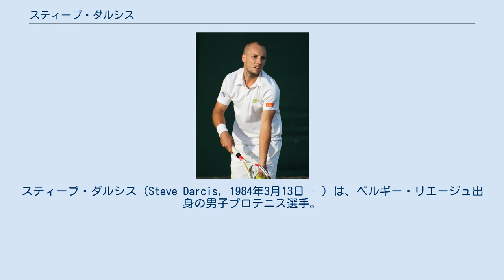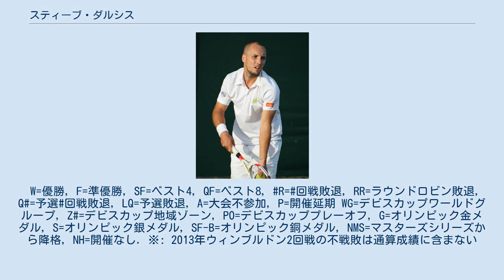スティーブ・ダルシス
スティーブ・ダルシス（Steve Darcis, 1984年3月13日 - ）は、ベルギー・リエージュ出身の男子プロテニス選手。
日本語表記では「スティーブ・ダルシー」等もみられる。
 テニスコーチである父の手ほどきで5歳からテニスを始め、2003年にプロに転向。
2005年からデビスカップベルギー代表となった。
 2007年7月のオランダ・オープンでは予選から勝ち上がり準決勝で当時13位のミハイル・ユージニーを4-6, 6-0, 7-5で破り決勝に進出した。
決勝ではウェルナー・エシャウアーを6-1, 7-6(1)で破りツアー初優勝を果たした。
この優勝により世界ランキングを297位から146位に上げた。
2007年全米オープンで予選を勝ち上がり4大大会に初出場した。
1回戦で第10シードのトミー・ハースに7-6(5), 5-7, 3-6, 4-6で敗れている。
2007年の最終ランキングを86位としトップ100入りを果たした。
 2008年2月の全米国際インドアテニス選手権で2度目のツアー決勝に進出した。
ロビン・セーデリングに6-3, 7-6(1)で勝利し2勝目を挙げた。
全仏オープンではオリビエ・ロクスと組んだダブルスでベスト8に進出している。
7月のオランダ・オープンでは2年連続で決勝に進出した。
決勝ではアルベルト・モンタニェスに 6–1, 5–7, 3–6 で敗れ連覇を逃した。
8月の北京五輪でオリンピックに初出場し、1回戦でアテネ五輪金メダリストであるチリのニコラス・マスーに4-6, 5-7で敗れた。
 2011年全仏オープンでは1回戦で第22シードのミカエル・ロドラを6-7(5), 6-3, 6-3, 6-3、2回戦でフィリップ・ペッシュナーを7-5, 6-4, 6-4で破り初めて4大大会の3回戦に進出した。
3回戦で第9シードのガエル・モンフィスに3-6, 4-6, 5-7で敗れた。
 2012年7月のロンドン五輪で2度目のオリンピックに出場した。
1回戦で第6シードのトマーシュ・ベルディハを6-4, 6-4で破る殊勲を挙げた。
3回戦でニコラス・アルマグロに5-7, 3-6で敗れた。
 2013年ウィンブルドン選手権ではシングルス1回戦でラファエル・ナダルを7-6(4), 7-6(8), 6-4で破る番狂わせを起こした。
ナダルが4大大会の1回戦で敗退したのは初めてであった。
しかし2回戦のルカシュ・クボットとの試合を右肩の負傷のため棄権した。
 デビスカップ2015では初戦のスイス戦でミヒャエル・ラマーに、準々決勝のカナダ戦ではフランク・ダンチェビッチとフィリップ・ペリウォに勝利。
準決勝のアルゼンチン戦では第2戦でレオナルド・マイエルに敗れるも、第5戦でカルロス・ベルロクに勝利し、ベルギーの決勝進出を決めた。
決勝のイギリス戦ではダブルスにダビド・ゴファンと組んで出場するが、マレー兄弟に敗れ、初優勝はならなかった。
 2017年全豪オープンでは1回戦で地元オーストラリアのサム・グロスに勝利し、全豪初勝利を上げると2回戦でディエゴ・シュワルツマンを破り4大大会2度目の3回戦進出を果たした。
3回戦ではアンドレアス・セッピに敗れた。
W=優勝, F=準優勝, SF=ベスト4, QF=ベスト8, R=回戦敗退, RR=ラウンドロビン敗退, Q#=予選#回戦敗退, LQ=予選敗退, A=大会不参加, P=開催延期 WG=デビスカップワールドグループ, Z#=デビスカップ地域ゾーン, PO=デビスカッププレーオフ, G=オリンピック金メダル, S=オリンピック銀メダル, SF-B=オリンピック銅メダル, NMS=マスターズシリーズから降格, NH=開催なし. ※: 2013年ウィンブルドン2回戦の不戦敗は通算成績に含まない